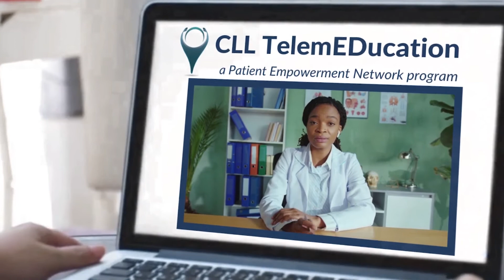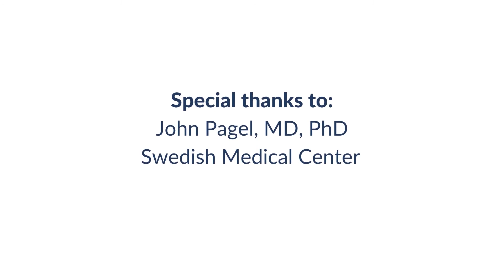Will Telemedicine Mitigate Financial Toxicity for CLL Patients?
The cost of chronic lymphocytic leukemia (CLL) care can be inappropriately high for some patients. Watch as CLL expert Dr. John Pagel details how telemedicine can affect the high cost of care.

Patient Empowerment Network (PEN) is a 501(c)(3) non-profit organization. PEN’s mission is to fortify cancer patients and care partners with the knowledge and tools to boost their confidence, put them in control of their healthcare journey, and assist them in receiving the best, most personalized care available to ensure they have the best possible outcome.